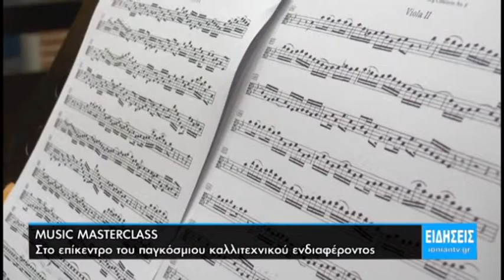Music Masterclass: Στο επίκεντρο του παγκόσμιου καλλιτεχνικού ενδιαφέροντος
Στο διεθνή ιστορικό θεσμό Music Masterclass στρέφονται για άλλη μια φορά τα φώτα του παγκόσμιου καλλιτεχνικού ενδιαφέροντος. Σπουδαστές ωδείων και μουσικών σχολείων από ολόκληρη την Ευρώπη επισκέπτονται κάθε φορά την πόλη που το διοργανώνει και προσφέρει τη δυνατότητα να ανταλλάξουν γνώσεις, εμπειρίες και τεχνικές, σε ένα διαφορετικό είδος μουσικού σεμιναρίου.
Ο θεσμός καθιερώθηκε το 18ο αιώνα από τον Franz Liszt και συνεχίζει να διεξάγεται σχεδόν κάθε χρόνο σε επιλεγμένες πόλεις-κέντρα πολιτισμού στην Ευρώπη, μεταξύ αυτών η Βιέννη, το Μιλάνο, η Ρώμη και το Βερολίνο, σταθμό του αυτή τη φορά έχει το νησί της Ζακύνθου.
Αυτουργός της άφιξης του είναι ο ζακυνθινός κορυφαίος βιολίστας της Ελληνικής Ραδιοφωνίας και καθηγητής βιόλας, Γιάννης Ρωμανός,
ΓΕΦΥΡΑ
Βασικοί υποστηρικτές και συνδιοργανωτές είναι ο Δήμος, το Μουσικό Σχολείο και το Κέντρο Περιβαλλοντικής Εκπαίδευσης. Το ενδιαφέρον του θεσμού αλλά και βασικός στόχος του είναι οι διαφορετικές καλλιτεχνικές προσεγγίσεις που επιχειρούνται κάθε φορά, οι οποίες  διευρύνουν τους μουσικούς ορίζοντες των σπουδαστών.
Το Music Masterclass θα κορυφωθεί με τις τρεις συναυλίες στις 11, 12 και 13 Σεπτεμβρίου που θα πραγματοποιηθούν στο αμφιθέατρο του Μουσικού Σχολείου, με μαθητές και καθηγητές. Η ένταξη περισσότερων μουσικών οργάνων αποτελεί έναν μελλοντικό στόχο.